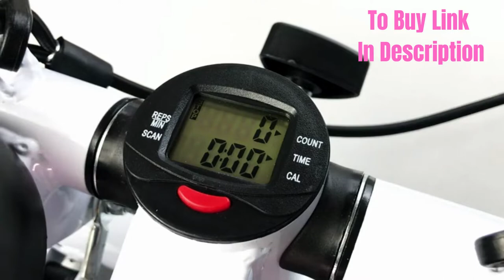Mini Stepper with Resistance Band, Stair Stepping Fitness Exercise Home Workout Equip.forFull Body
YSSOA Mini Stepper with Resistance Band, Stair Stepping Fitness Exercise Home Workout Equipment for Full Body Workout

Mini Stepper with Resistance Band

Digital Display - A mini stepper equipped with a digital display that shows exercise steps, exercise time, total count, and calories in real time, so that you can effectively track and optimize your every exercise performance.
Equipped with Resistance Band - While using the mini stepper, you can use the resistance band that comes with the workout equipment to exercise your arms.
Slip-resistant Foot Pedals - The mini stepper adopts non-slip foot pedals to maintain stability to ensure the safety of the user during the entire exercise.
High-quality and Durable - The max load-bearing capacity of the mini stepper is 330 pounds, low noise, safe material, stable heavy-duty steel structure can provide years of reliable use.
Compact Design - The size of the mini stepper is: 14.9*11.8*7.87 inches, and it occupies a small area.